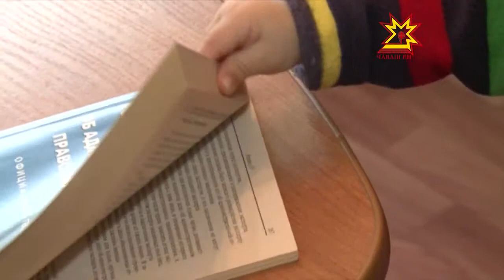Пулăшу уйрăмĕ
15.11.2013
Пирĕнтен кашниех тĕрлĕ сăлтавпа пурнăçра йывăрлăха кĕрсе ÿкме пуларать. Психологсемпе калаçни пурнăçра мĕн пулса иртнине ăнланма, йывăрлăхсене çĕнтерме, çывăх çынсемпе юлташсемпе пĕр чĕлхе тупма пулăшаççĕ. Паян йывăр лару-тăрăва лекнĕ хĕрарăмсене пулăшас тĕллевпе Шупашкарти социаллă центрта  ятарлă уйрăм уçăлчĕ.